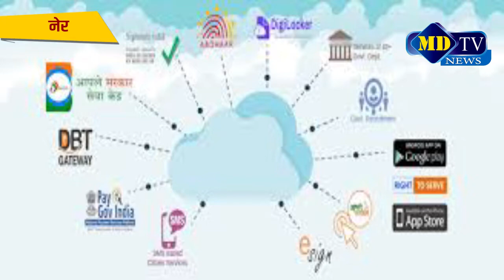नेर गावात मोबाइल कनेक्टिव्हिटीचा त्रास कायम